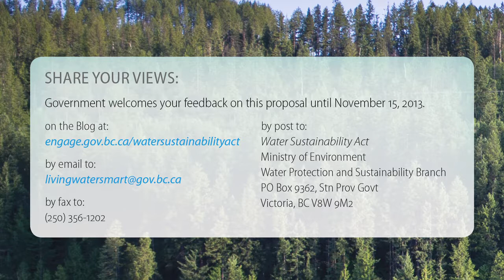Water Sustainability Act - welcome to the website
Environment Minister Mary Polak welcomes British Columbians to a new website allowing the public to engage in the proposed new Water Sustainability Act. People can give input on how to make balanced, common-sense changes to BC's Water Sustainability Act through blog discussions, Twitter chats and feedback forms.